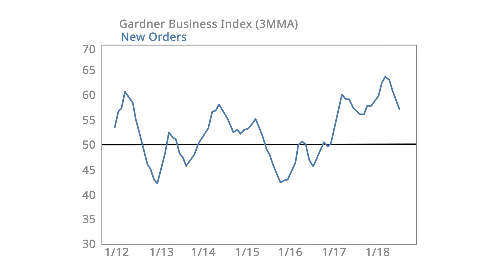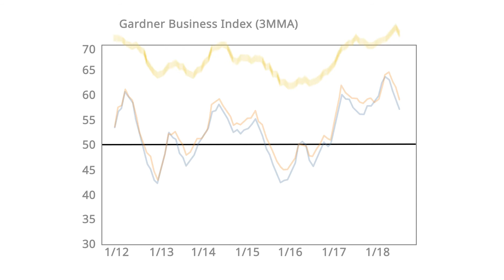Market Minute: Automotive - August 2018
Gardner's most recent analysis of the Automotive end market shows a period of surprising growth at the midpoint of 2018, fed by employment and wage increases. The long-term outlook, however, is murkier.

Learn more about our research and services at gardnerintelligence.com